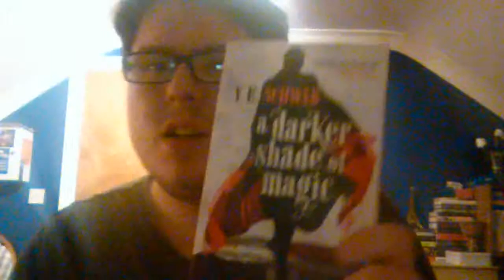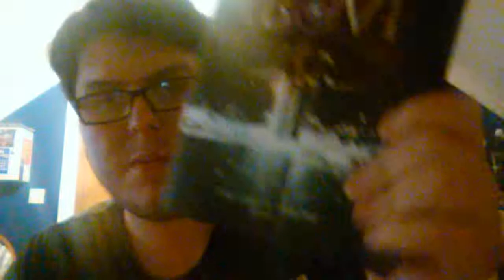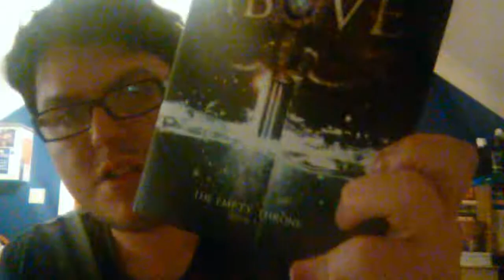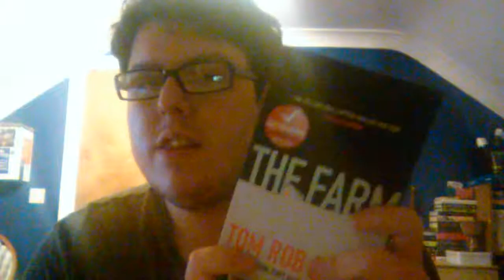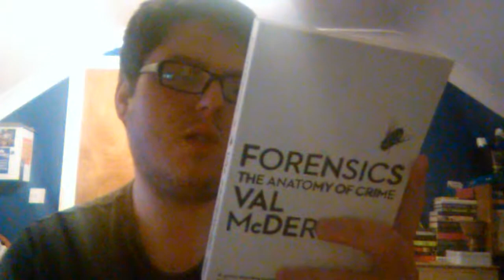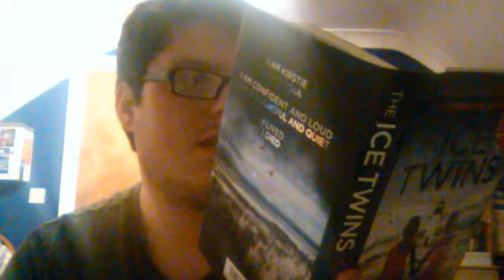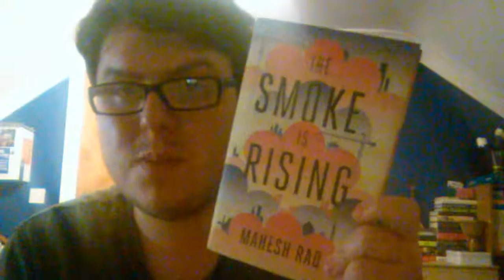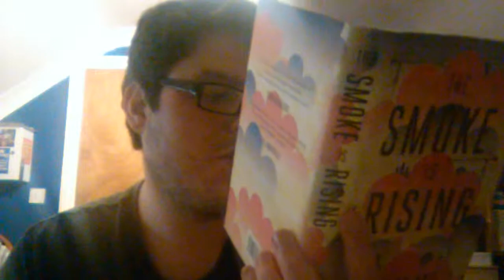Thursday Tales (#6) + Unboxing + Haul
It's my birthday on the 25th March, send me something